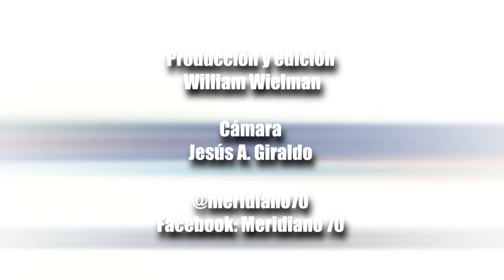Laguna "Madre Vieja" en Arauca se ahoga en el abandono y la falta de conciencia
El presidente de la Junta de Acción Comunal del barrio Miramar en el municipio de Arauca, Carlos Alberto Anzola, contó la situación por la cual atraviesa la laguna "Madre Vieja".

El abandono por parte de las administraciones y la falta de conciencia de algunas personas ha convertido este cuerpo de agua en un botadero de basura. Esperan la intervención de las instituciones relacionadas al medio ambiente.